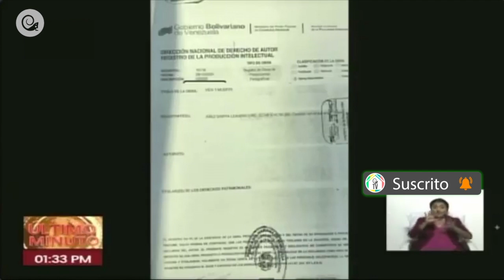También está preso: ¿Qué pasó con las regalías por los discos de Canserbero?